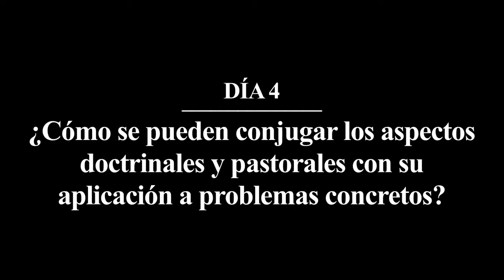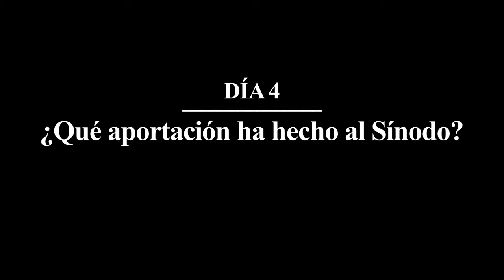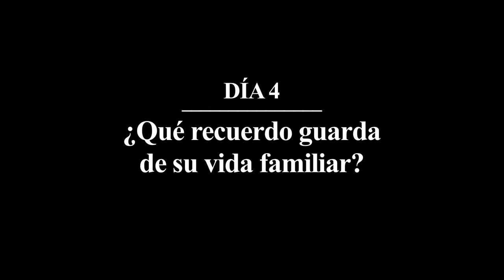Interjú Adolfo Nicolás általános elöljárónkkal a szinódusról I.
A Püspöki Szinódus III. Rendkívüli Általános Közgyűlésének negyedik ülésnapján, október 9-én készült rövid videóinterjú Adolfo Nicolás jezsuita általános elöljáróval, aki a Férfi Szerzetes Elöljárók Uniójának elnökeként maga is részt vesz a közgyűlés ülésein mint szinódusi relátor. A magyar felirathoz kattints a videolejátszó jobb alsó sarkában található Feliratok ikonra, s válaszd ki a Magyar nyelvet.